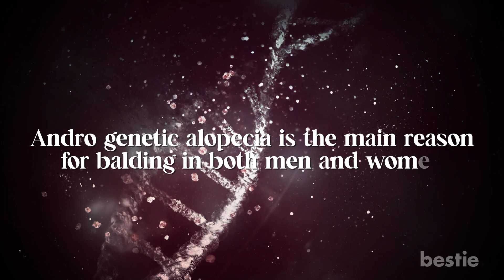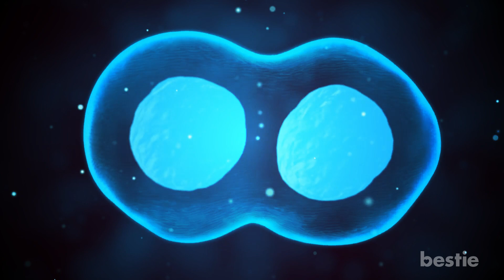New Research Suggests Balding Is Avoidable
Are you balding or have a receding hairline? Have you tried almost everything to regrow your locks? Nine times out of 10, you probably have. It’s wild the lengths we would go to hold on to our lustrous strands, yet sometimes we’re not so lucky. From salon treatments to natural remedies, there seems to be no cure for balding!

Until now, it’s been widely believed balding is unavoidable. If it is in your genes, you’re doomed! But surprisingly, there has been new research that suggests otherwise.

In today’s video, let’s discuss what causes balding and answer the most asked question: Can you really prevent it? Let’s get started!

⌛Timestamps:
⏱️ Intro - 0:00
⏱️ What Exactly Is Balding? - 00:47
⏱️ Hair Growth Cycle - 01:25
⏱️ What Causes Balding? - 02:06
⏱️ Other Reasons For Balding - 03:07
⏱️ Is There A Cure For Balding? - 03:56
⏱️ Preventing Balding - 05:34
⏱️ Hairstyle -05:46
⏱️ Scalp Massages - 06:01
⏱️ Quitting Smoking - 06:19
⏱️ Medication - 06:33
⏱️ Diet - 06:47

✍️ Summary:
What exactly is balding?
Almost everyone loses a bit of hair, with about 50 to 100 hairs being the average rate. But if the hair is thinning or shedding a lot, it could mean you’re balding.

Hair Growth cycle
A typical hair growth cycle has three stages. The anagen phase is when the hair grows, and lasts about two to four years. Around 90% of the hair on your scalp is in the anagen phase.

What causes balding?
Andro genetic alopecia is the main reason for balding in both men and women. Around 95% of balding causes permanent hair loss due to this condition. It isn’t necessarily an illness but can be caused by androgens, genetics, and sometimes the natural aging process.

Other reasons for balding...
There are other explanations for balding. For instance, hairstyles such as ponytails, cornrows, extensions, and braids can put stress on the hair follicles. The repeated tension causes hair loss. Although this type of hair loss can be reversible in the early stages, it becomes permanent if done for a prolonged period.

Is there a cure for balding?
Balding may seem unavoidable for most, but that’s not necessarily the case. A new study shows there can be a cure for balding in the form of Transforming Growth Factor Beta (TGF-beta).

Preventing balding...
If you’re balding due to genetics, there’s not much you can do to prevent it. But there are other causes of baldness that are preventable.

Hairstyle
One thing you can do is loosen your hairstyle, so you don’t damage your hair follicles.

Scalp massages
Studies have shown that regular massages for your scalp can help improve your hair growth by stimulating blood circulation.

Quitting smoking
Research has shown a relationship between smoking and hair loss. So if you’re somebody who smokes quite a bit, you should try to quit to prevent hair fall.